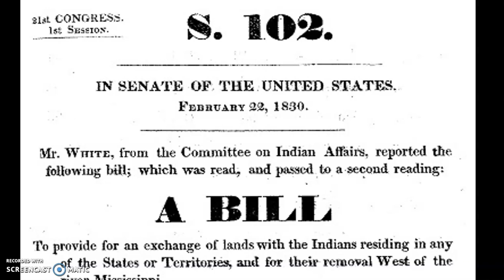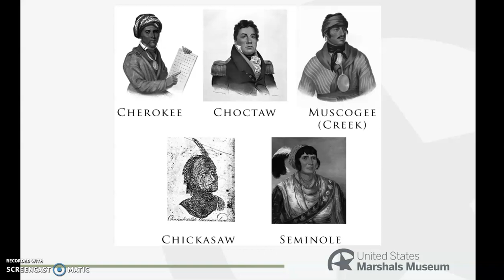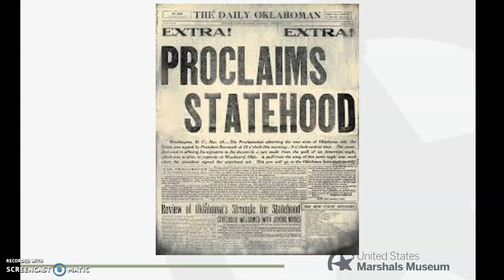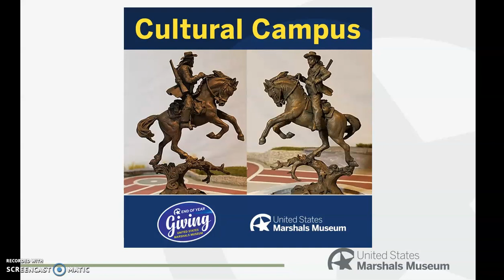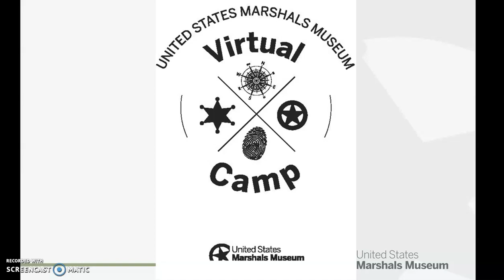2021 Spring Break Camp – Day 4 – Indian Territory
This video is for day 4 of the US Marshals Museum Spring Break Camp. To obtain materials for this activity, please visit the Marshals Museum store, The Outpost
The United States Marshals Museum is a national museum located on the riverfront in Fort Smith, Arkansas. Once open, we will tell the story of our nation’s oldest federal law enforcement agency from its establishment by President George Washington through current day. The Museum will honor the sacrifice of Marshals killed in the line of duty, as well as those who continue to place their lives in harm’s way as they enforce the Constitution.